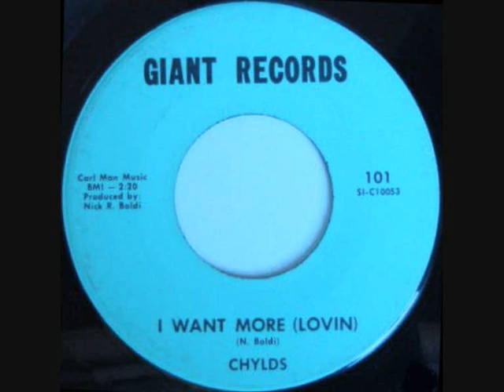Chylds - I Want More (Lovin).wmv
mostly overlooked a-side of that killer 45 famed for it's flip, 'hay girl'! great groovy garage gem with a big soul/r &b  punch! a real dancefloor filler!